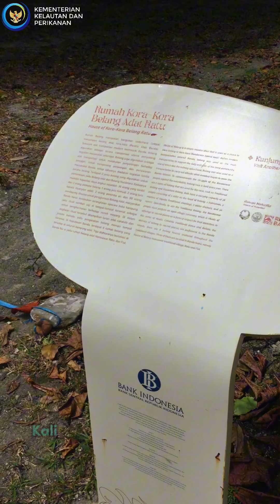Ritual Sakral Belang Adat Ratu Neira: Warisan Budaya di Jantung Laut Banda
Selamat datang di kawasan konservasi laut Banda, tempat di mana tradisi dan alam bersatu dalam harmoni yang sempurna. Dalam video ini, kita akan menyaksikan ritual Belang Adat Ratu Neira, sebuah upacara sakral yang telah diwariskan turun-temurun oleh masyarakat adat Banda. Ritual ini melibatkan peluncuran perahu belang yang penuh makna dan simbolisme, mencerminkan rasa hormat kepada leluhur dan hubungan mendalam dengan lautan. Saksikan keindahan dan keunikan budaya Banda yang tak lekang oleh waktu, serta pelajari bagaimana tradisi ini menjaga keseimbangan antara manusia dan alam di wilayah konservasi yang kaya akan keanekaragaman hayati.